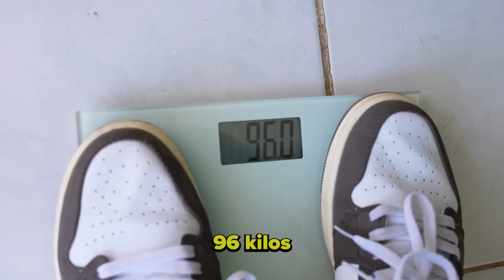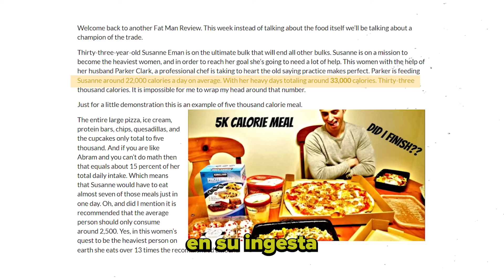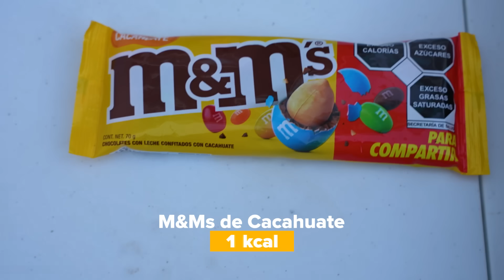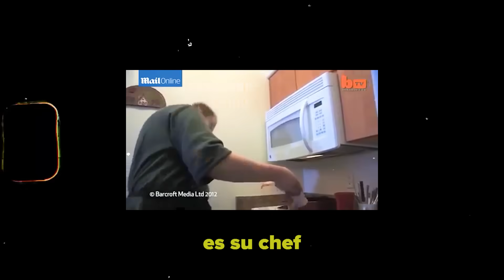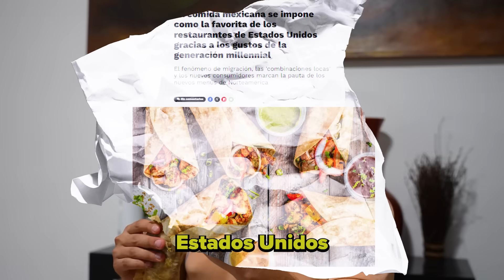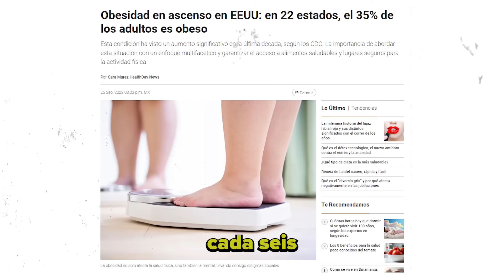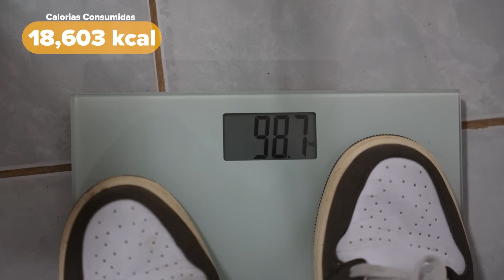Un Día Comiendo Como La Mujer Más Gorda del Mundo (20,000 KCAL)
Un comentario por la diabetes de Daniel